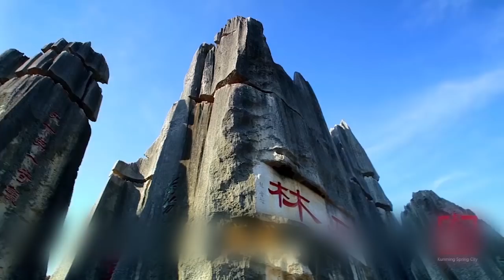Yunnan Travel Guide and Culture Introduction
Kunming, is known as 'the City of Eternal Spring' for its pleasant climate and flowers that bloom all year long,With a history of more than 2,400 years, it was the gateway to the celebrated Silk Road.